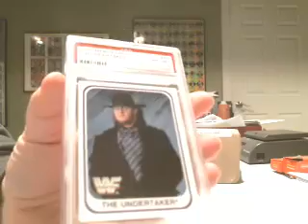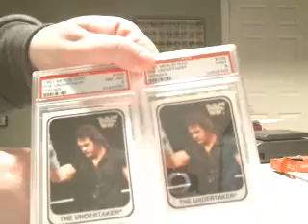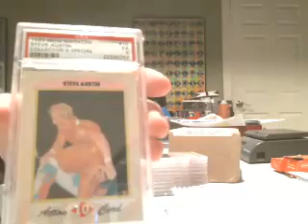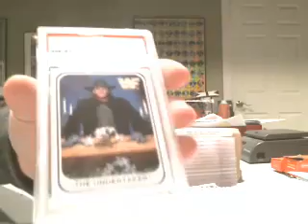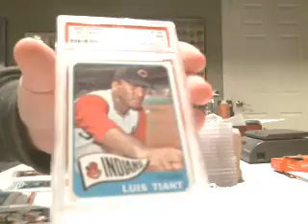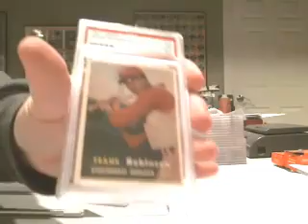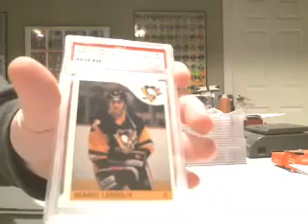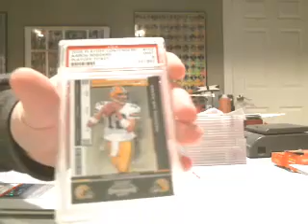PSA November & regular submission returns